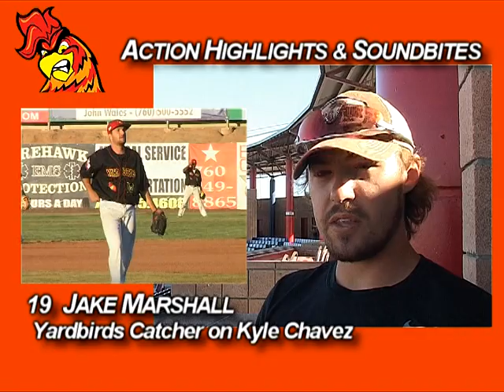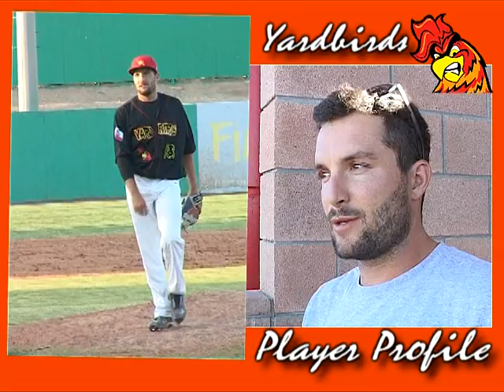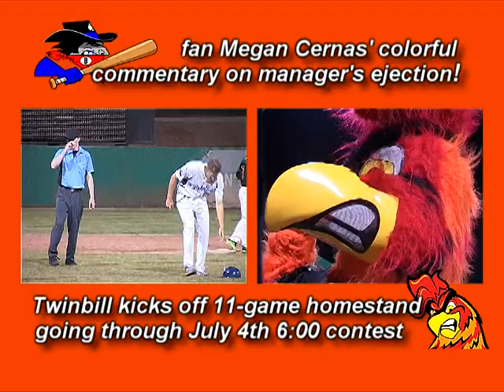YARDBIRD KYLE CHAVEZ PROFILED, "MOWGLI," "MEEZER" UNMASKED!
Midway's report has it all: preview of twinbill-opening homestand, profile of pitcher Kyle Chavez, action highlights and soundbites answers to Yardbirds nicknamed “Down Town,” “Mowgli,”
“Harmonizer,” “Meezer,” “Notorious” and “Magic,” and Train Robbers fan Megan Cernas' colorful instantaneous commentary on Bakersfield manager being ejected! Midway Home Solutions currently offers up to $1600 rebate on KitchenAid (through July 18) and $300 Samsung rebate!